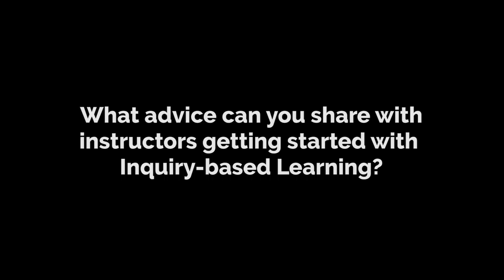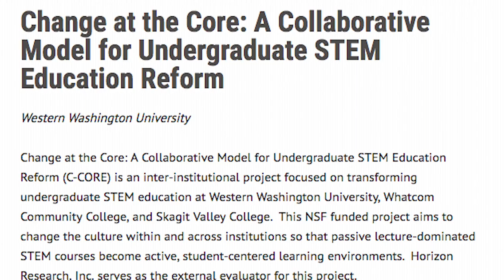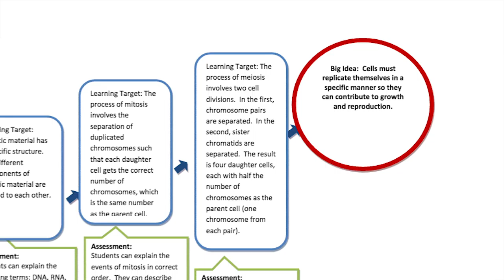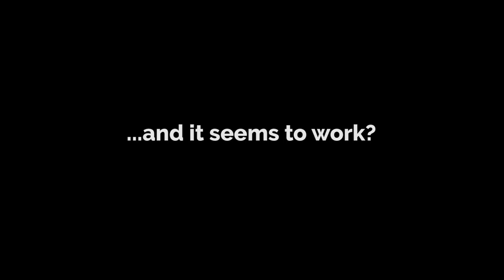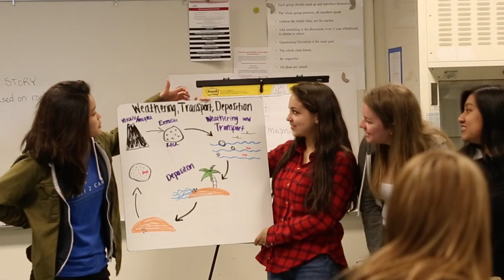Course Design Advice with Inquiry-based Learning (5 of 5)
Science Education faculty at Western Washington University share tips for getting started with teaching using inquiry-based learning.